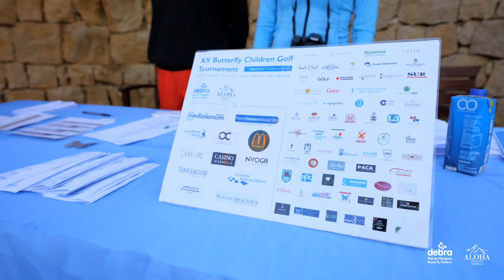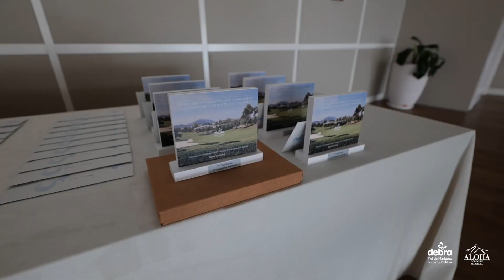Spot XX Golf Solidario Butterfly Children